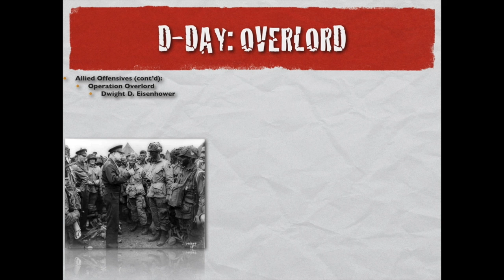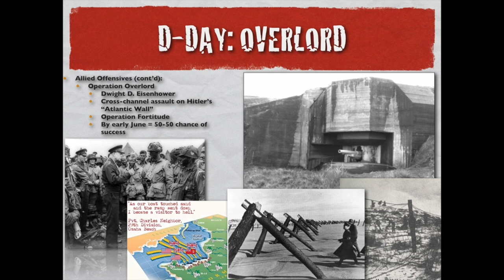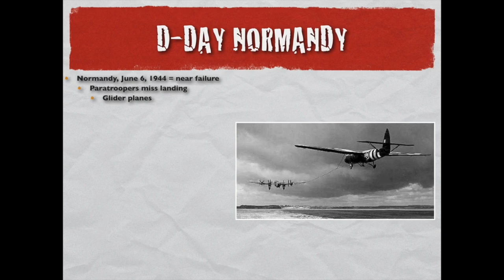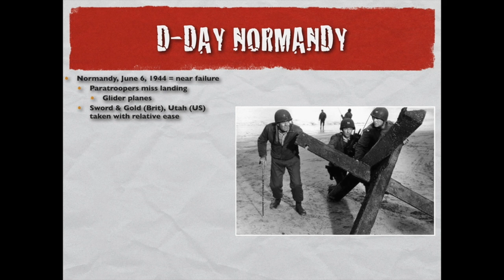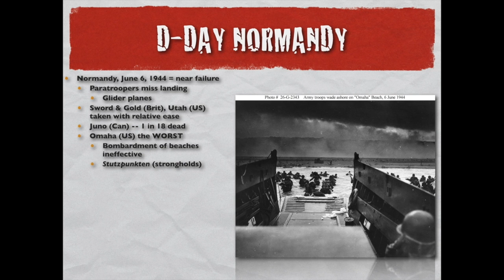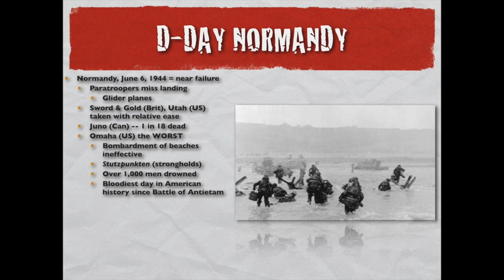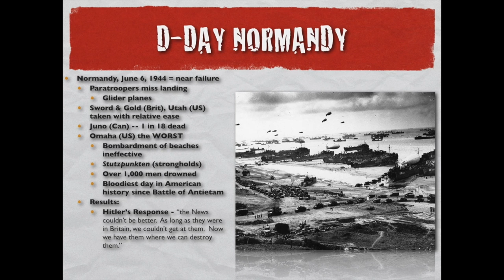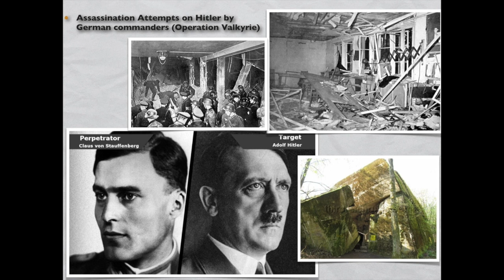World War II in Europe PART 2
Against all odds, the Allied invasion of Europe code named Operation Overlord broke through Hitler's Atlantic Wall.  In this video, Mr. Fairbanks discusses the Allied invasion plans and attempts to throw off the German defenders that led up to D-Day Normandy.